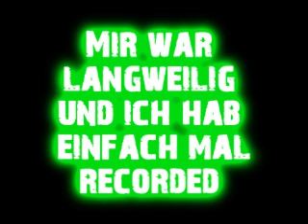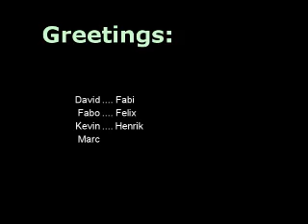skype record css.mp4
Die üblichen mal wieder beim css suchten xP